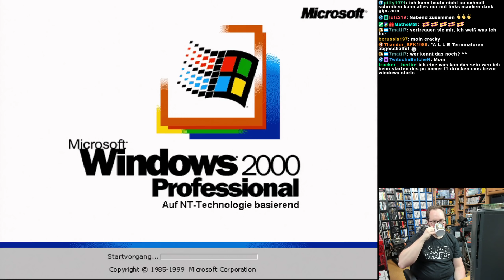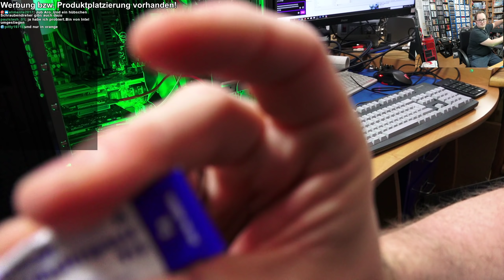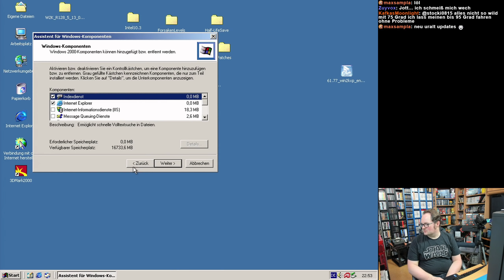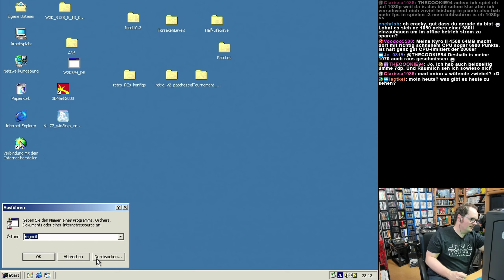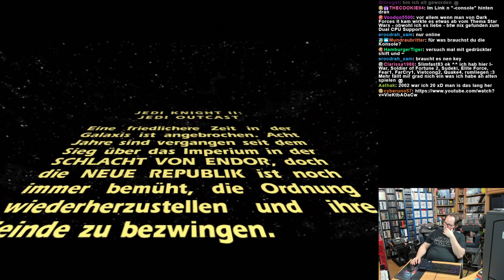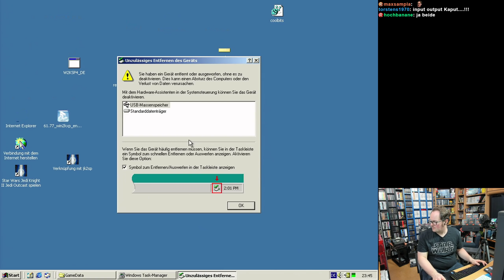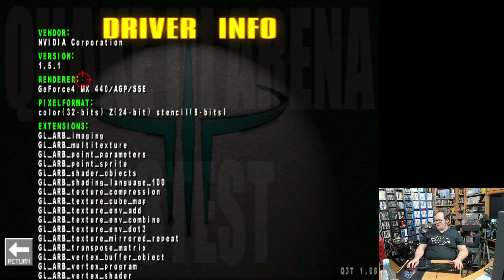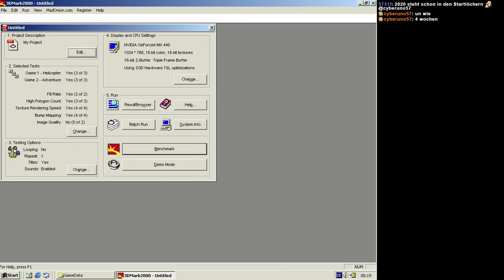Der Retro Server lebt! - Multi CPU für Retro Games?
Wie ging die Story vom letzten mal weiter? Und was hat es mit dem ominösen "r_smp 1"-Command auf sich?